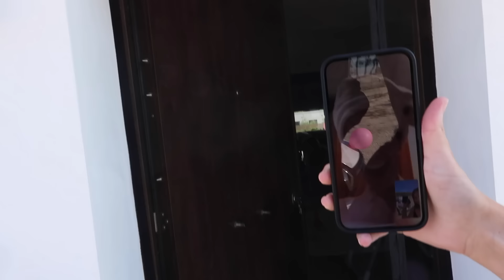GENDER REVEAL! ¿NIÑO O NIÑA? | Vikguirao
Gracias por esperarme, por comprenderme y por estar ahi